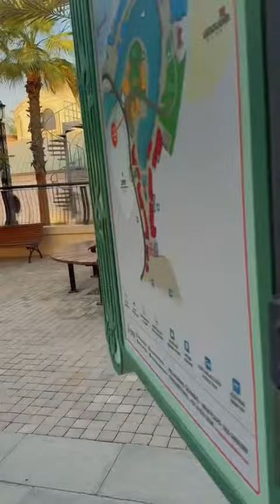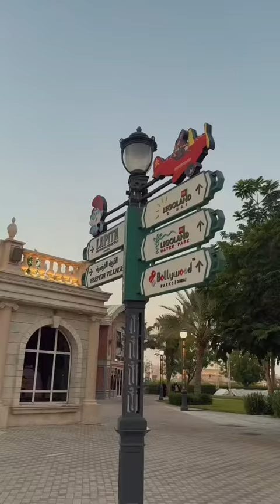Welcome to Dubai Habibi 😎